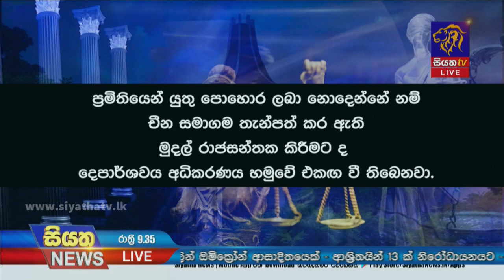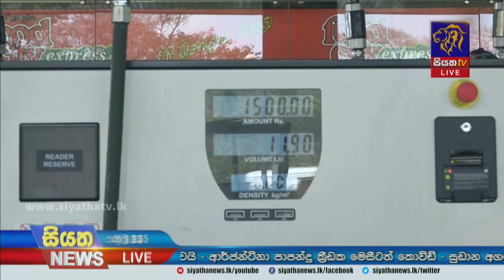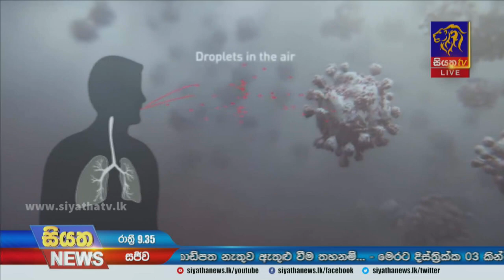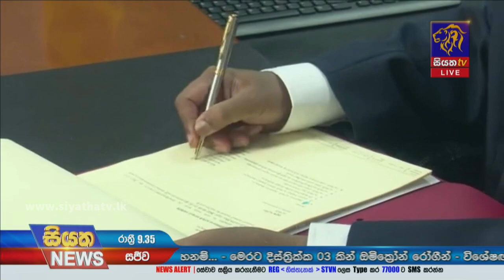Siyatha News | 09.35 PM | 03 - 01 - 2022